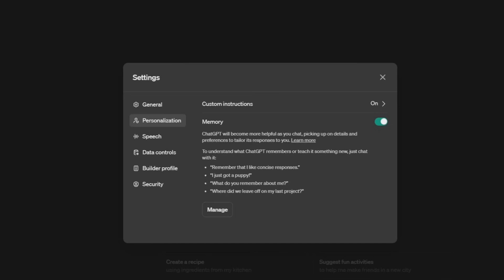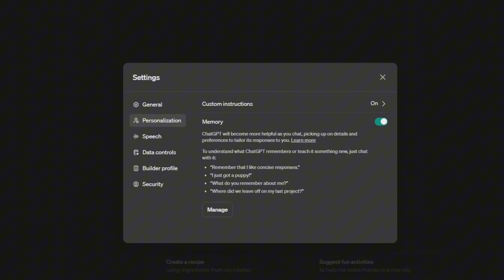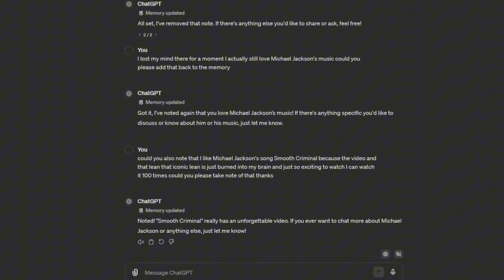How I Transformed ChatGPT 4.o into My Personal Jarvis with Its New Memory Feature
Unlock the full potential of ChatGPT with its new memory feature! In this video, I demonstrate how to transform ChatGPT into your personal Jarvis, making it an essential tool for managing tasks, tracking habits, and organizing your life. From Dungeons & Dragons campaigns to daily dashboards, discover how ChatGPT's memory capabilities can enhance your productivity and streamline your workflow at

Have any questions or need further guidance? Ask away!